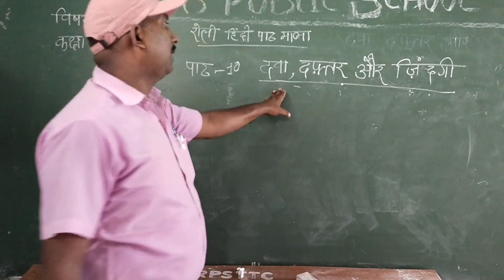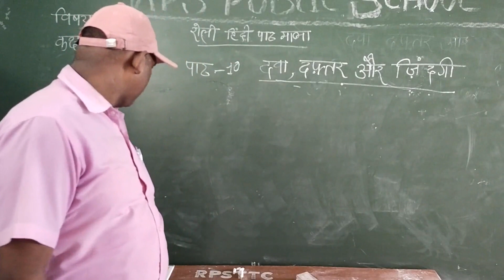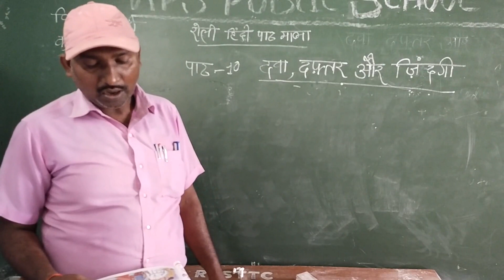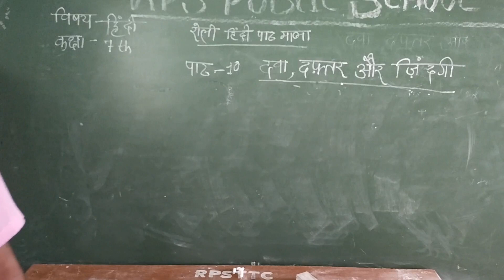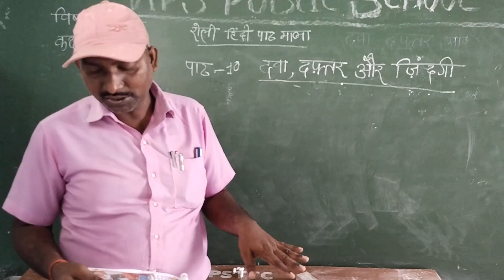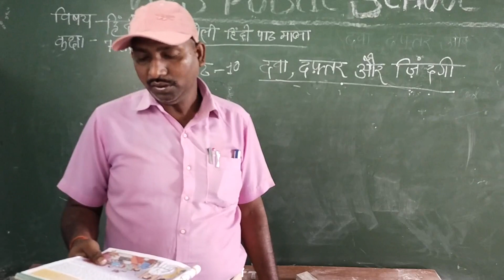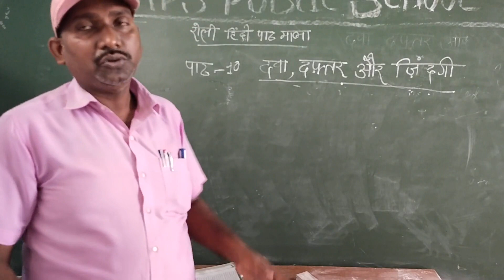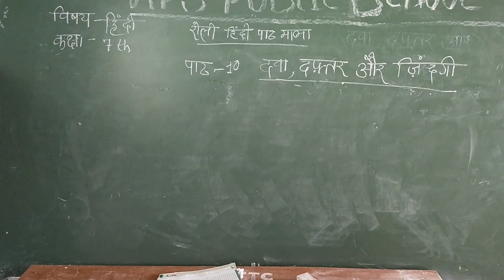Class - 07 - Hindi - Session 2118